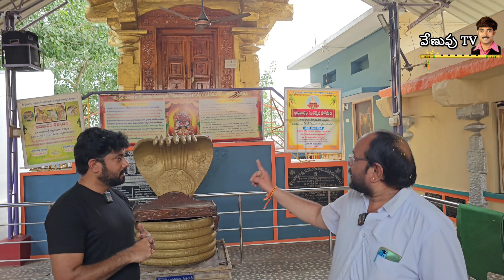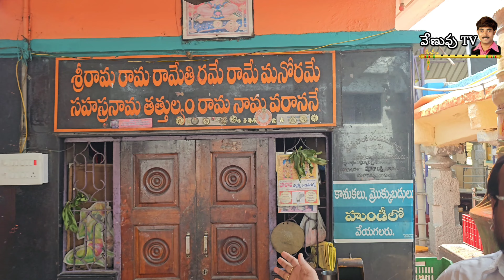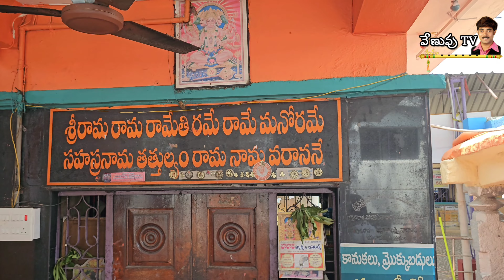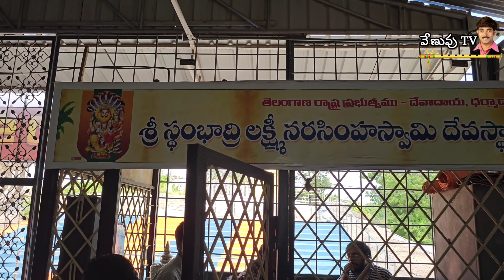ఖమ్మంలో శ్రీ స్తంభాద్రి లక్ష్మీ నరసింహస్వామి దేవస్థానం (గుట్ట) | నిత్య అన్నదానం | venuvu tv | food